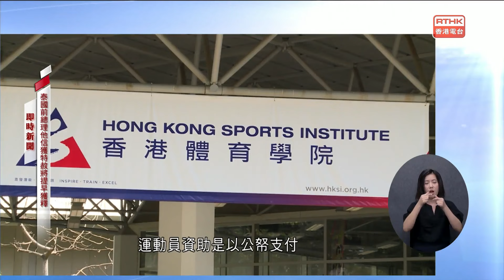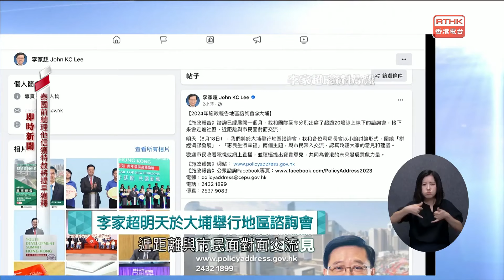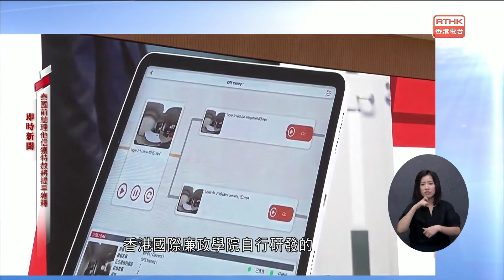新聞天地：20240817